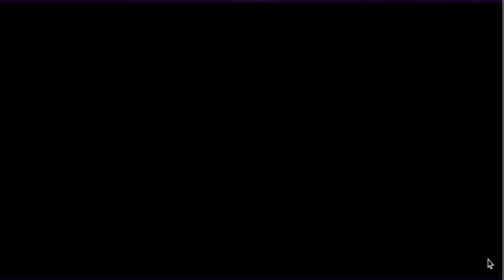vs mommy (pratice no sound)